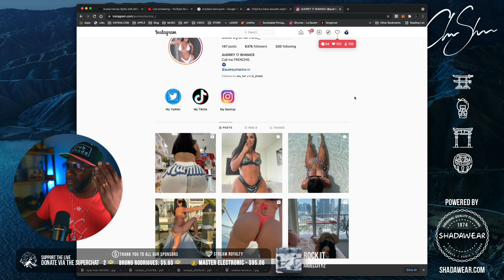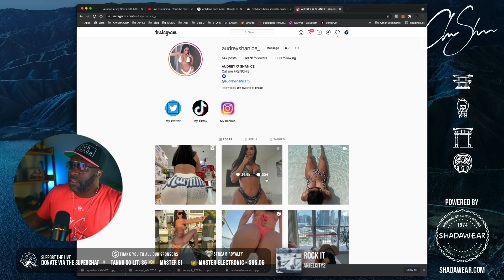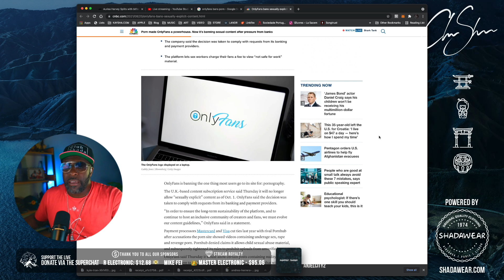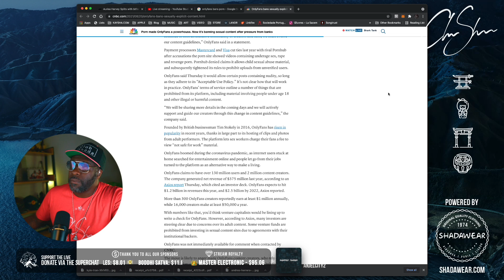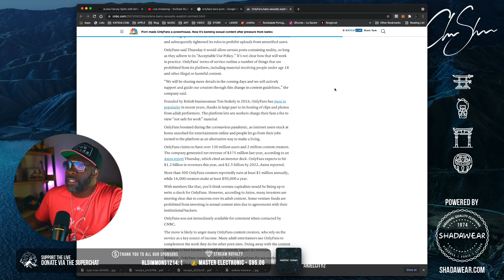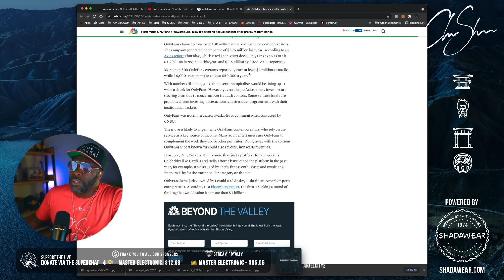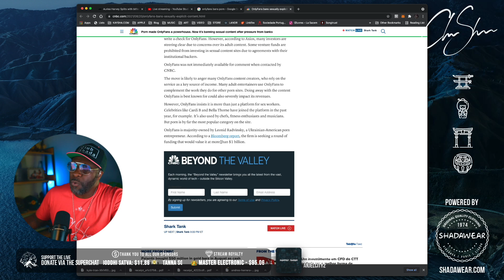The day OnlyFans shot themselves in the foot | Club Shada